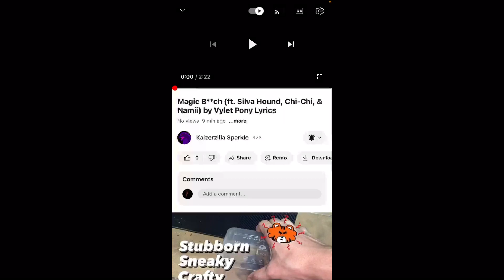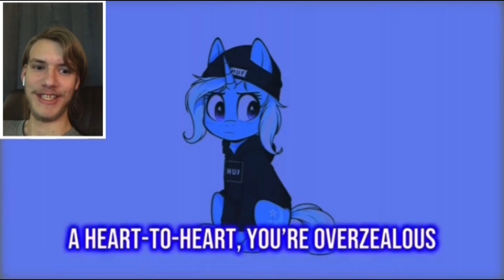GUYS!!! WE HAVE A CUSSING PONY ON OUR HANDS!!!